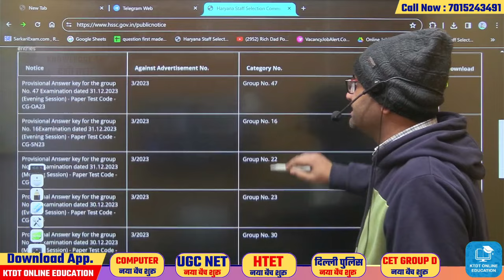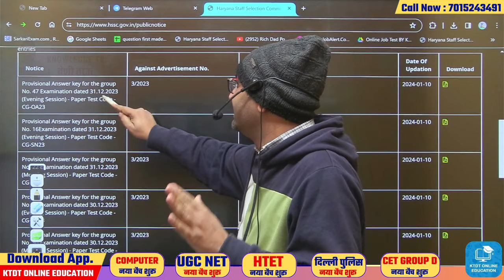HSSC Group C Bharti Big Breaking News - new notice out अभी अभी आई ताजा खबर - जल्दी देखलो सभी - KTDT